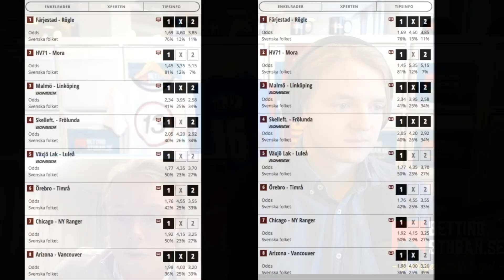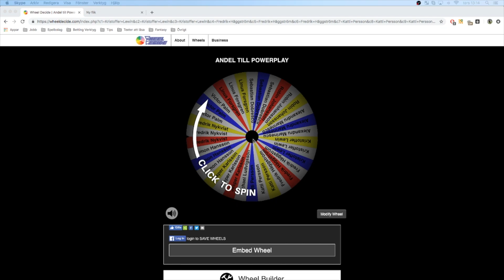Powerplay torsdag 25/10 » Tips & Förslag från Wiking och Kulan → Bettingstugan.se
Bettingstugans spelexperter Wiking & Kulan analyserar och ger speltips till Powerplay idag torsdag 25 oktober.

Gå med i vår Facebook-grupp för mer speltips på ishockey